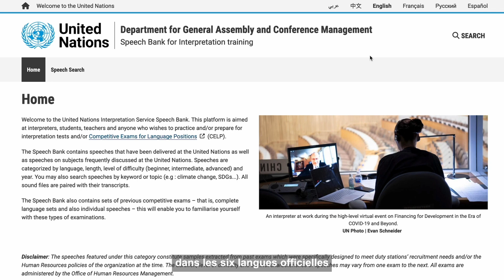Banque de discours pour interprètes à des fins de formation